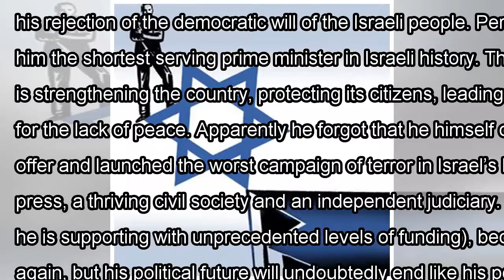An israeli war of words: benjamin netanyahu vs. ehud barak| By Channel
Anthony Russo To the Editor. Ehud Barak’s Dec. 2 Op-Ed essay, “Save Israel From Its Government,” might as well have been headlined “Save Israel From Its People.”Mr. Barak makes plain his rejection of ...